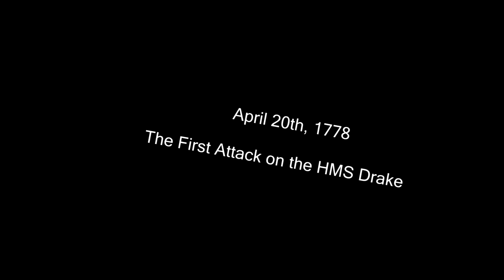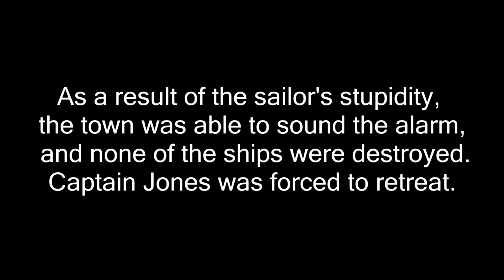John Paul Jones Reenactment